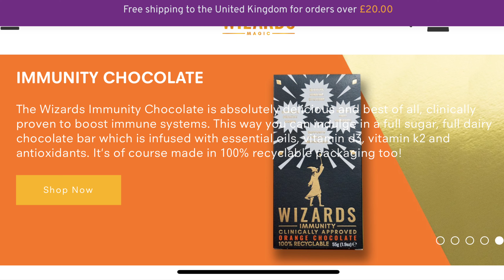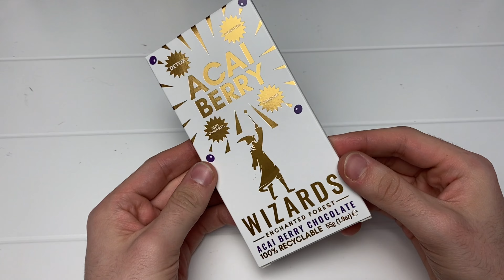THE WIZARD'S MAGIC - CHOCOLATE REVIEW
Hello and welcome to a tasty treat of a video!

In this video I am going to be showcasing the new chocolate 'The Wizard's Magic', looking and opening their magical packaging and of course tasting some delicious pieces!

I have become an ambassador meaning any money I make from people using my link or discount code and purchasing bars will be going straight to Charity - The Trevor Project - who help support the trans community!

THEGREGWHOLIVED

The products in this video were gifted however all the opinions are my own!

Stay safe, stay magical,

Greg